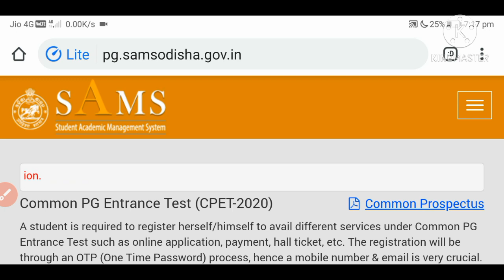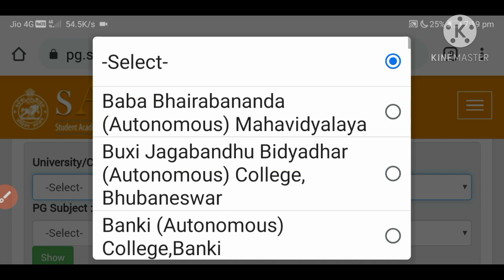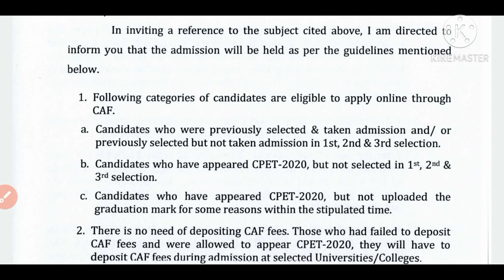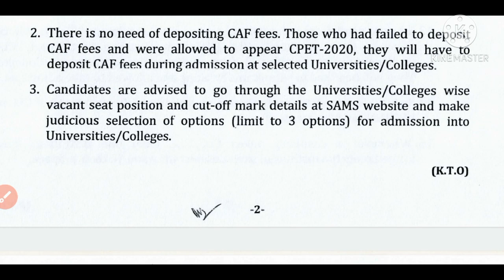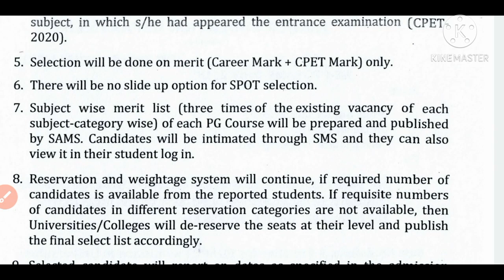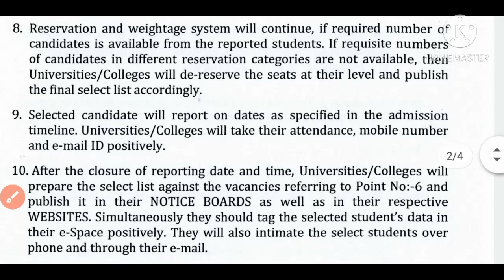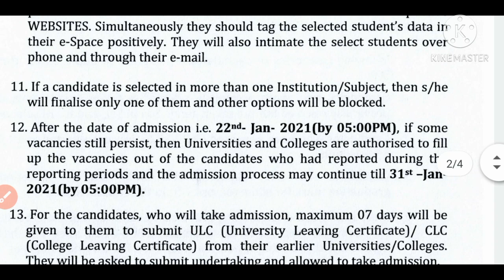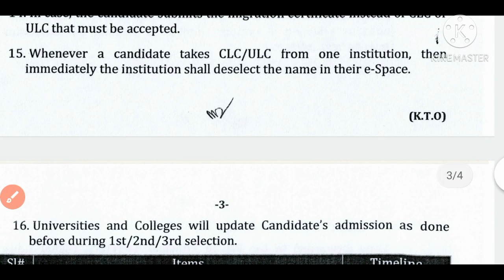CPET College wise Spot Vacant Seat & Subject Wise Cut Off For All Subject & All Category Explained